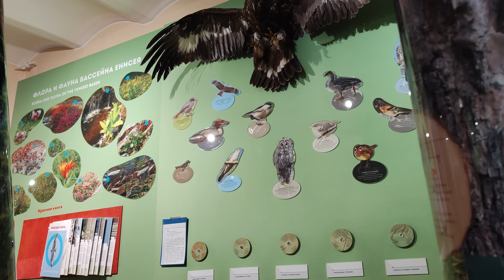г. Енисейск, музей май 2024г.